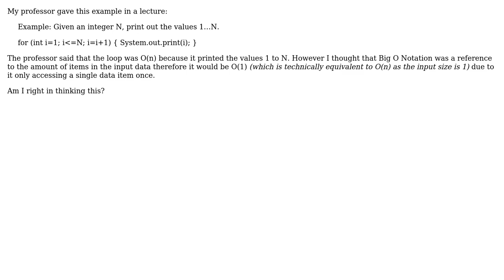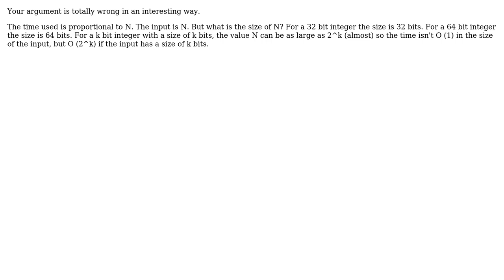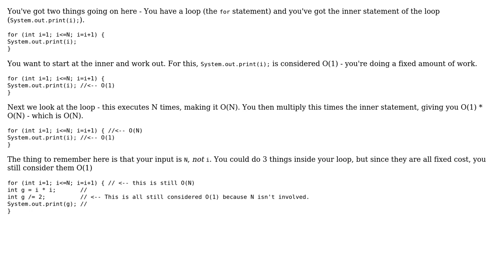Software Engineering: Big O Notation of an example (3 Solutions!!)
Software Engineering: Big O Notation of an example

With thanks & praise to God, and with thanks to the many people who have made this project possible! | Content (except music & images) licensed under CC BY-SA | Music | Images & others | With thanks to user RedLaser user gnasher729 user Ashokan Sivapragasam user Ampt and the Stack Exchange Network Trademarks are property of their respective owners. You are responsible for your own actions.